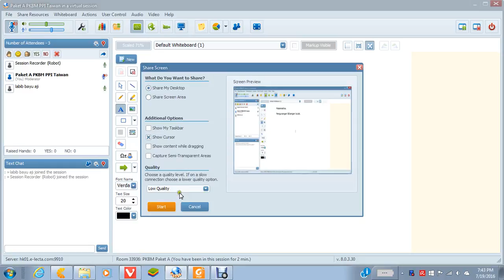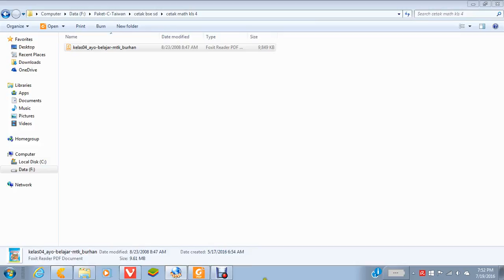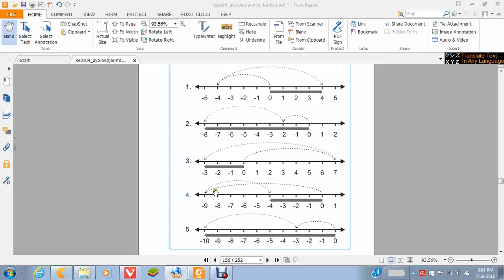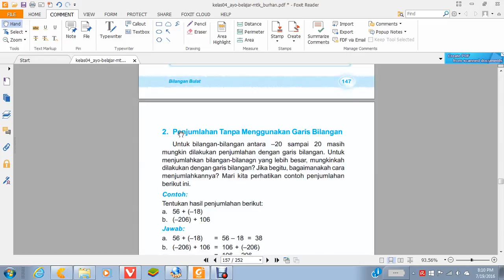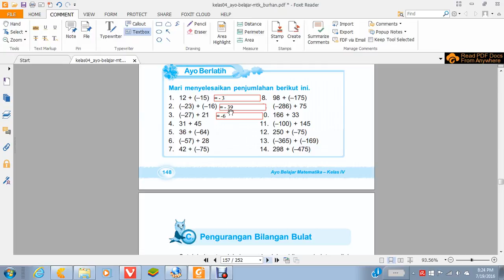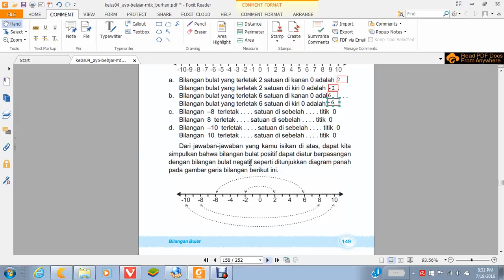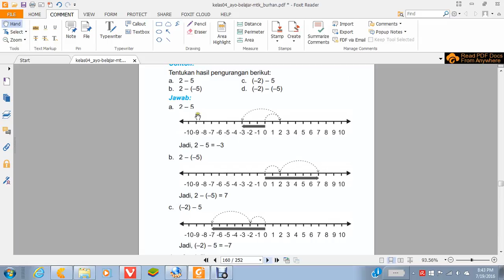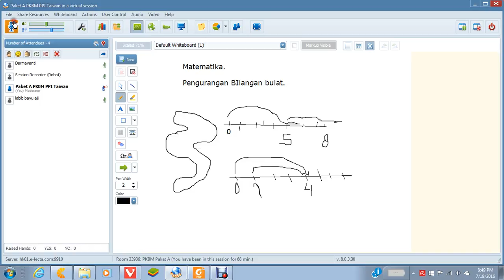Paket A- Mat 19Juli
PKBM PPI TAIWAN - PAKET A